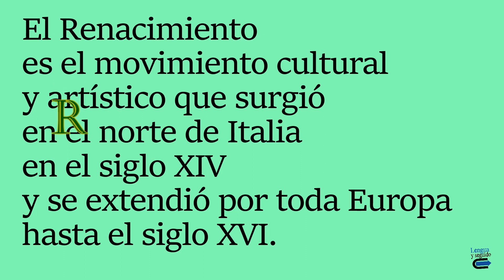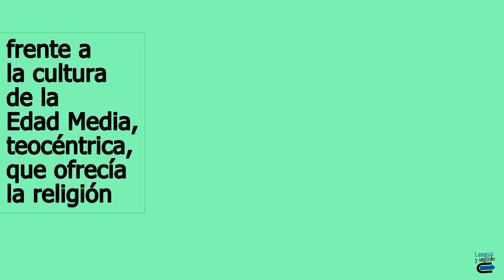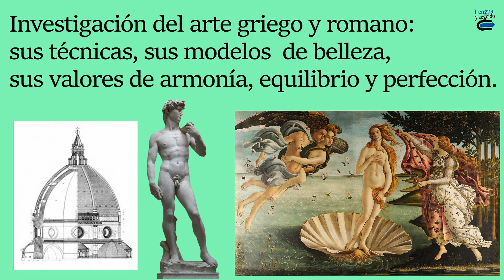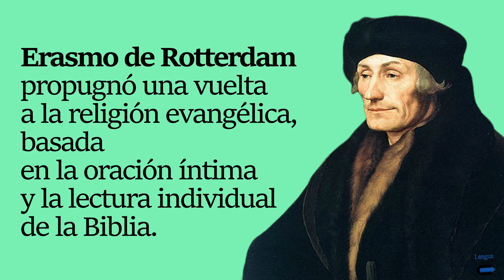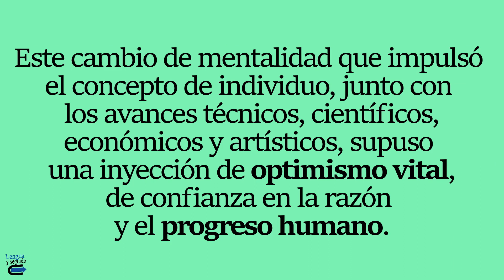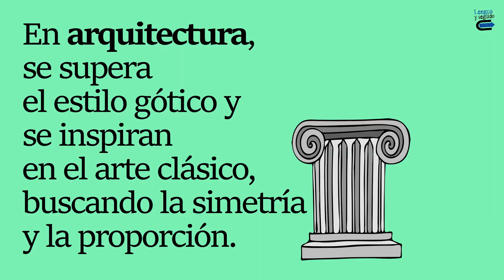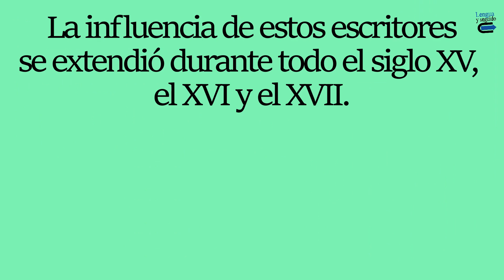El Renacimiento: conceptos básicos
Introducción al Renacimiento a través de sus conceptos básicos: Humanismo, Antropocentrismo, Racionalismo, Recuperación de la cultura griega y romana. Arte y Literatura del Renacimiento.